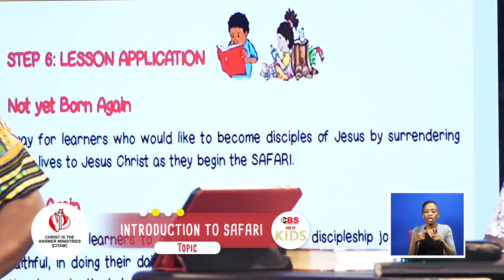The Safari Journey | CITAM CHILDREN'S SERVICE (AGE 10-12 YEARS) | CITAM Broadcast Service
Welcome to the Children's service as we go through the safari series. Enjoy the series as we have fun and learn from God's word.